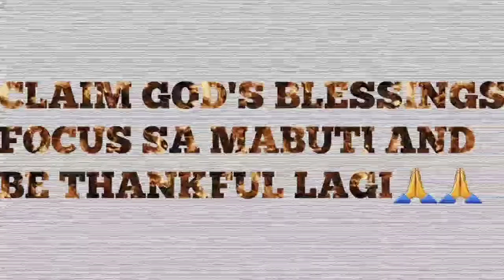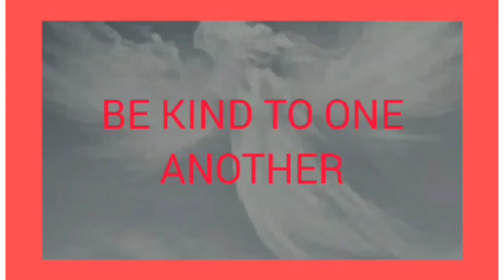CLAIM GOD'S BLESSINGS/FOCUS SA MABUTI AND BE THANKFUL LAGI🙏🙏🙏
Just sharing my thoughts.
i am so blessed. i always claim God's blessings small or big He has a reason and i am thankful, grateful and happy. i use His blessing for good things and i always focus on being good for God's glory.
He is always happy when he see in us happy and contented.
GOD BLESS US ALL. BE SAFE.
MERRY CHRISTMAS AND A VERY BLESSED YEAR TO ALL.